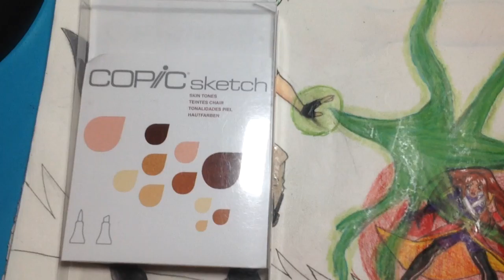How to Draw Manga - My First Fight Scene!!!!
Hey guys! Come check out this awesome fight scene I drew! It looks epic... kinda... I couldn't have done it with help from Koizu's video! If you want to check his channel out click on this